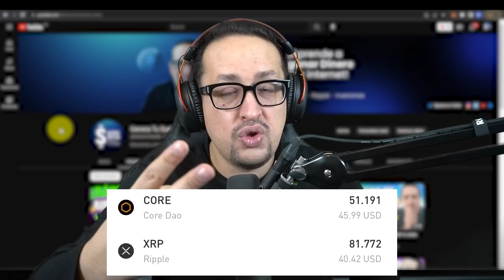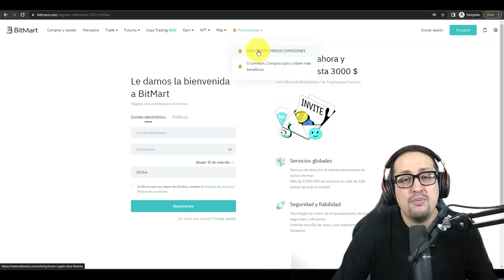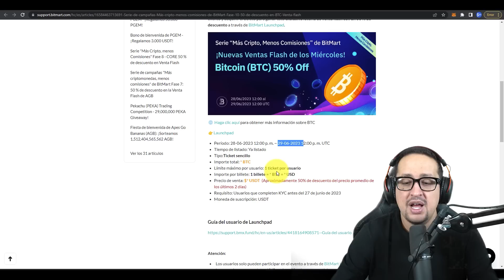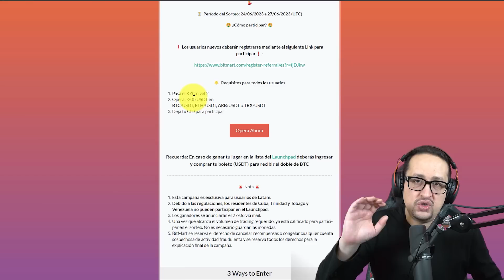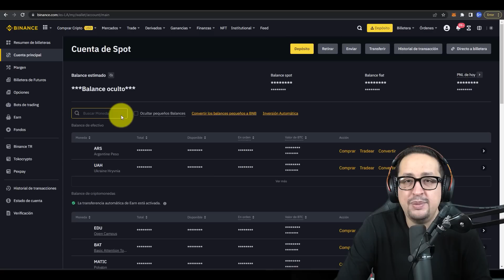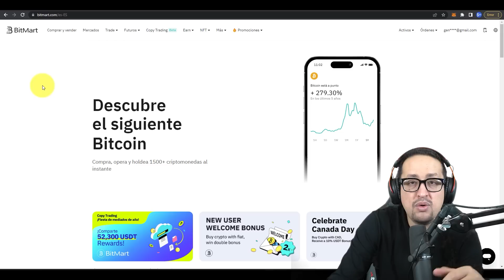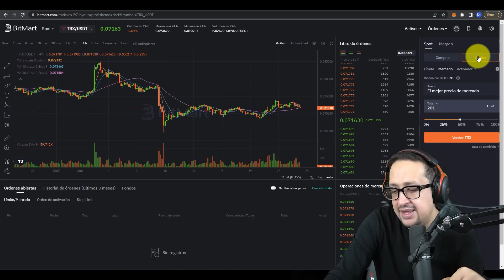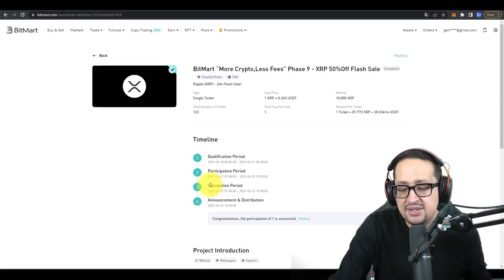💥 BITCOIN Con 50% De DESCUENTO! SÓLO POR POCOS DÍAS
💎  MIS EXCHANGES FAVORITOS: (todos los links con BENEFICIOS)

En este video te muestro como puedes comprar Bitcoin con 50% de Descuento en Bitmart y con un beneficio especial para la Familia de Genera Tu Sueldo.

00:00 Intro
01:24 Crea tu cuenta en Bitmart
02:03 Bitmart Campaña y beneficios
03:09 Link y pasos para participar
04:34 OJO
05:06 Deposita en cuenta desde Binance
06:13 Tradeo en Bitmart
06:38 Recomendación
08:05 Campaña criptos menos comisiones
09:37 Oportunidades
10:40 Outro

Lo único que necesitas es:

INTERNET,

TIEMPO y

GANAS